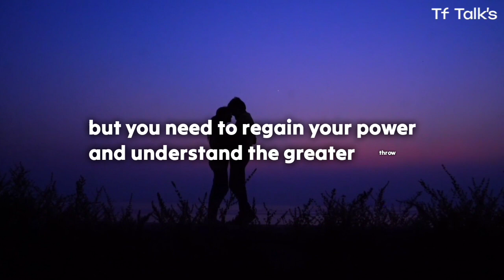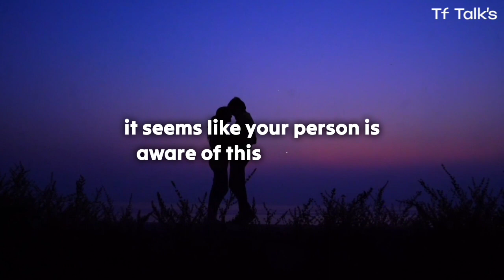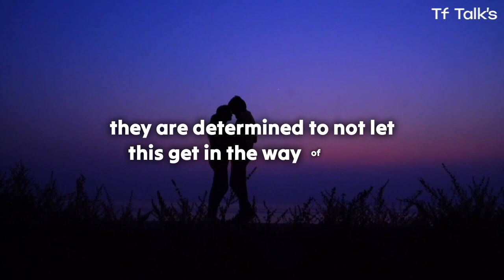Your partner have shocking confession:😱 i walked away from you because you were..💔 Twinflame Reading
divine feminine
twin flame